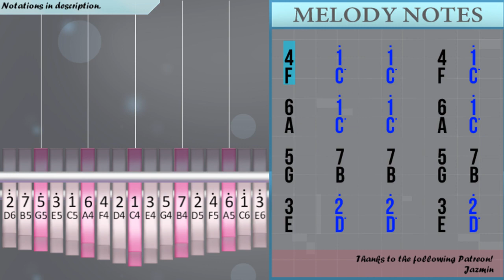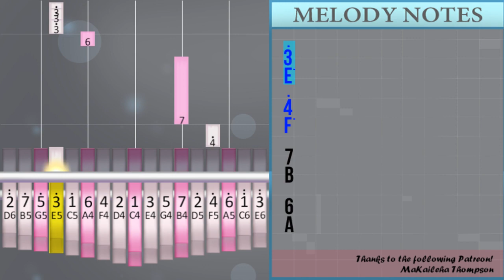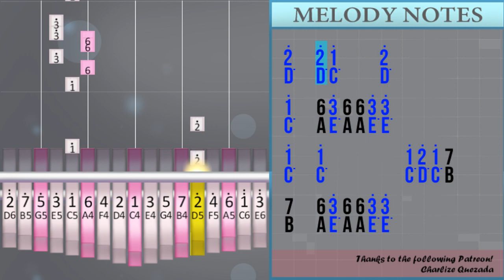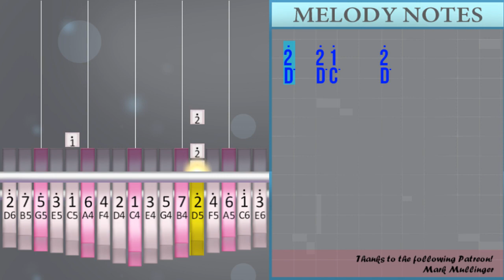How to play Diamonds (Bridgerton) by Hannah V & Joe Rodwell on Kalimba (Tutorial)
Comment and let us know how the videos have helped you. It keeps us going! :)The easiest way to learn how to play Diamonds (Bridgerton) by Hannah V & Joe Rodwell on the kalimba. It's a kalimba tutorial for Diamonds (Bridgerton) by Hannah V & Joe Rodwell.

EasyKalimbaLesson teaches you to play the your favorite instrument, through easy and simple animation so that you too can learn how to play Diamonds (Bridgerton) by Hannah V & Joe Rodwell on the kalimba easily. A kalimba tutorial with visual animation graphic.

Numbered notation:
4     1°     1°     4   1°
6     1°     1°     6   1°
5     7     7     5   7
3     2°     2°     3   2°
6
1°
7
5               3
6 3° 6 6 3° 3°
1° 2° 1° 7
6 3° 6 6 3° 3°
1°       7
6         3° 3° 6 6 3° 3° 3°
3°     3° 3° 3° 3° 3° 2°
2° 2° 2°       2° 2° 2°
2° 2° 2° 2° 3°
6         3° 3° 3° 6 3° 3°
3°     3° 3° 3° 3° 2° 2°
2° 2° 2°       2° 2° 2°
2° 2° 2° 2° 3°
6     3°       2°       4°
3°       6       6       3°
3°   2° 2°                   4°
4°   5° 3°
3°       2°       4°
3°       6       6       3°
3°   2° 2°
4°
3°                       4°
3°                       4°
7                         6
3°   3° 3°   6   3° 3° 4°
3°                       4°
3°                       4°
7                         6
3°         2°   1°       7
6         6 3° 6 6 3° 3°
1°   1°         1° 2° 1° 7
7   6 3° 6 6 3° 3°
2°   2° 1°     2°
1°   6 3° 6 6 3° 3°
1°   1°         1° 2° 1° 7
7   6 3° 6 6 3° 3°
2°   2° 1°     2°

Lettered notation:
F     C°     C°     F   C°
A     C°     C°     A   C°
G     B     B     G   B
E     D°     D°     E   D°
A
C°
B
G               E
A E° A A E° E°
C° D° C° B
C°       B
A         E° E° A A E° E° E°
E°     E° E° E° E° E° D°
D° D° D°       D° D° D°
D° D° D° D° E°
A         E° E° E° A E° E°
E°     E° E° E° E° D° D°
A     E°       D°       F°
E°       A       A       E°
E°   D° D°                   F°
F°   G° E°
E°       D°       F°
E°   D° D°
F°
E°                       F°
E°                       F°
B                         A
E°   E° E°   A   E° E° F°
E°                       F°
E°                       F°
B                         A
E°         D°   C°       B
A         A E° A A E° E°
C°   C°         C° D° C° B
B   A E° A A E° E°
D°   D° C°     D°
C°   A E° A A E° E°